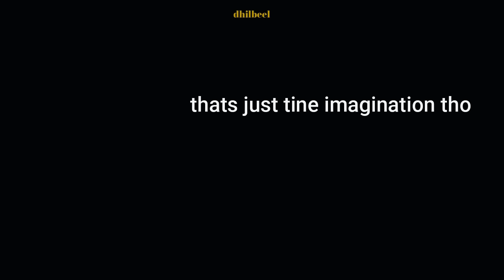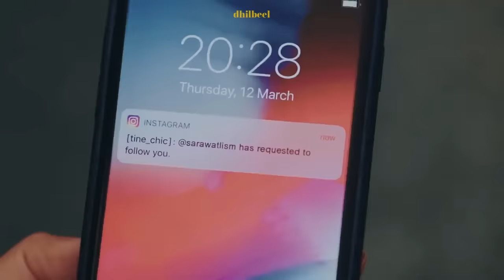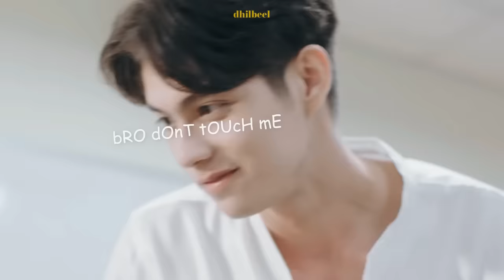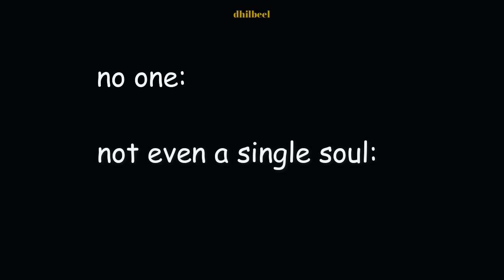[BL] 2gether series but it's just Sarawat being thirsty for Tine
Just a compilation of Sarawat being /thirsty/ for Tine and Sarawat confident gay vs Tine panicked gay. didn't intent to make this a crack but Sarawatine is a meme themselves so it turned out this way.

This took me a while to edit because i end up rewatching the series lol not to mention Sarawat is always thirsty for tine so this vid could contain basically all of 2gether series but ofc we don't want that.

anyways, let's be friends on twitter (user: dhilbeel) or leave a comment so i'll know your opinion.

Series: 2gether the series
Country: Thailand